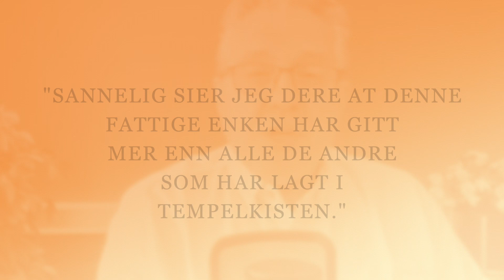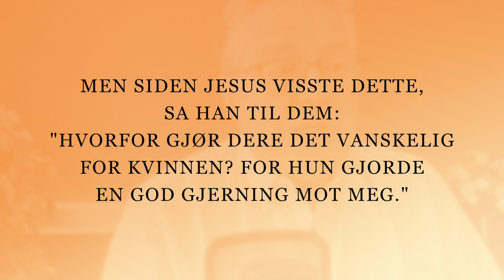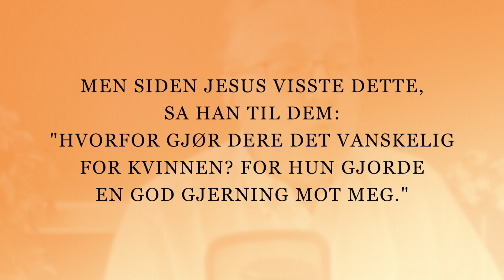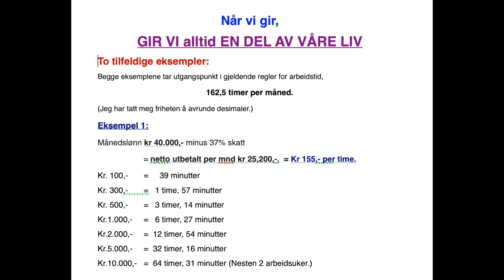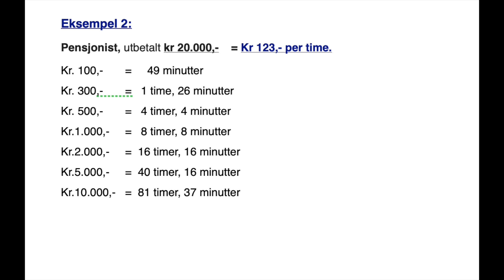Når du gir, gir du noe verdifult av deg selv.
IGM´s podcast Rett fra Hjertet - Episode 3, 2023